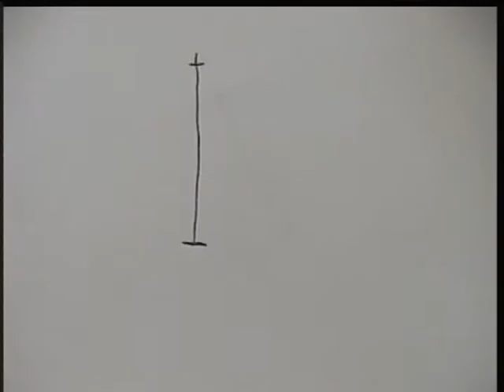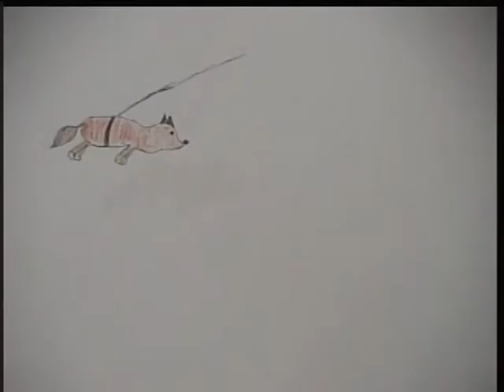PENDULUM PENDULE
Hand-drawn animated cartoons by summer day-campers at Ottawa School of Art (ages 10-12).